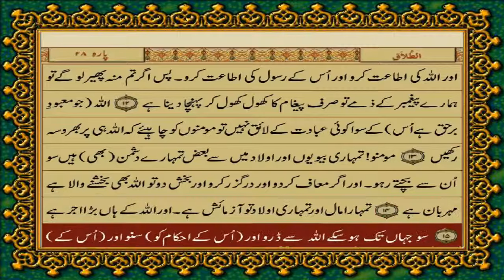64 SURAH TAGHABUN JUST URDU TRANSLATION WITH TEXT FATEH MUHAMMAD JALANDRI HD